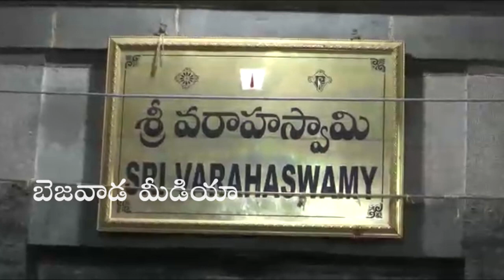President Ramnath Kovind Visists Tirmula Tirupati With His Family For Dharshanam | BM